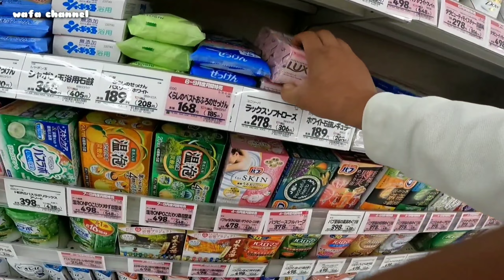GAJIAN AMBIL UANG TERUS BELANJA || MAGANG JEPANG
saatnya ambil gaji terus belanja guys

semoga bermanfaat
arigatougozaimashita